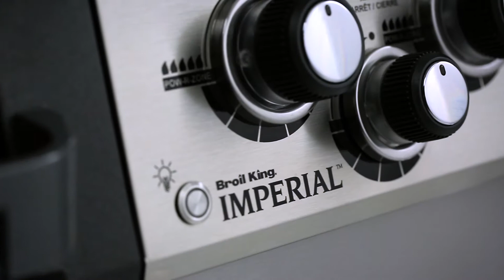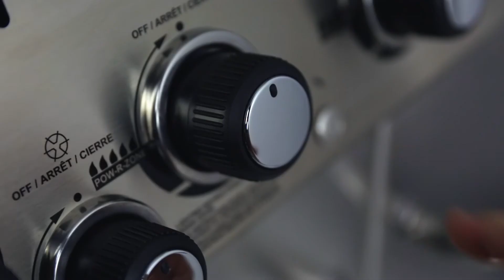Performance Grilling Technology (Français) | Broil King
Chaque gril à gaz Broil King® est conçu pour offrir une polyvalence de cuisson inégalée. Avec la technologie de gril performance (PGT) de Broil King, vous avez la possibilité de préparer n'importe quel plat. Vous pouvez griller des steaks parfaits, cuire de la volaille ou des rôtis et même cuire des desserts élaborés. Toutes les pièces du système de cuisson sont conçues dans un seul but: une excellente saveur de gril.